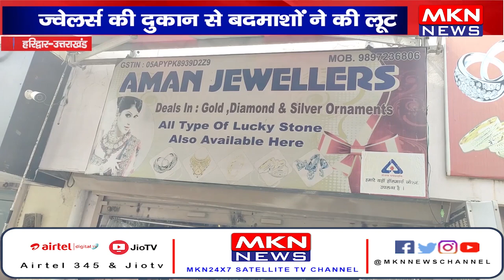हरिद्वार - ज्वेलर्स की दुकान से बदमाशों ने की लूट, व्यापारी ने 1 बदमाश को पकड़ा, 5 फरार।